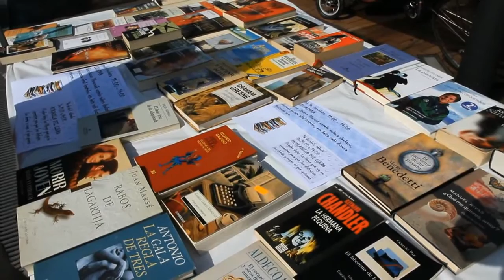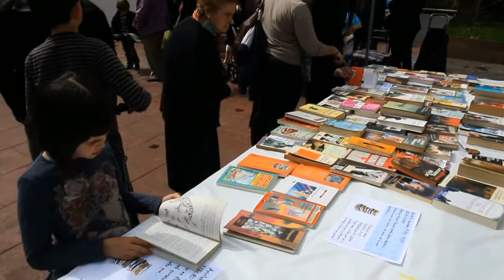Liburuak plazara: azoka (2011/04/16)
Apirilaren 1ean hasi zen ''Liburuak plazara'' ekimena, Zumarragako eta Urretxuko udalek bultzatuta. Liburuaren eta Haur Liburuaren nazioarteko egunen harira antolatzen da ekimena azken urteetan, herritarren artean irakurzaletasuna bultzatzeko helburuarekin.